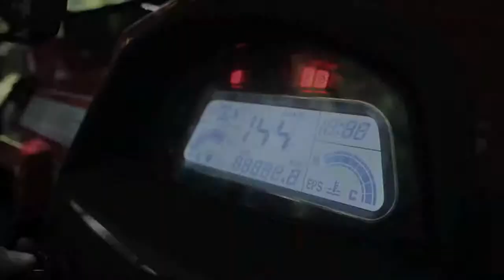seg and the city